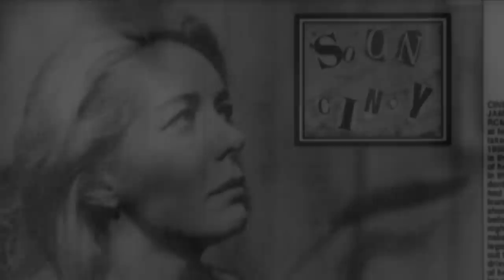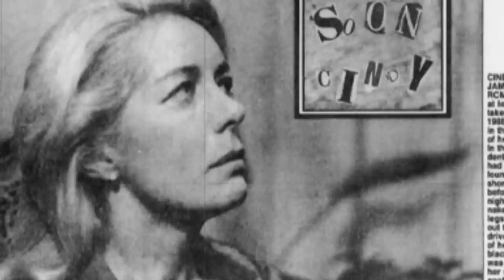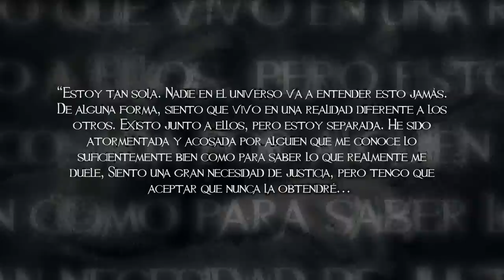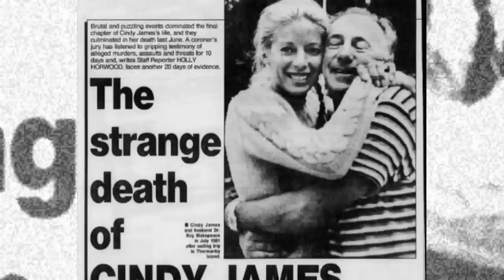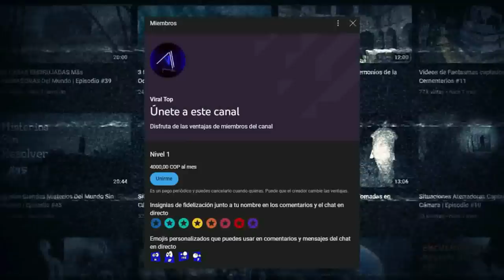Explorando el Misterio: El Aterrador Caso de Cindy James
No olvides adquirir nuestra membresía para disfrutar de contenido excluso y ventajas sorprendentes. Lo podrás hacer dándole click al siguiente enlace.

~ ~ ~ ~ ~Nuestras redes~ ~ ~ ~ ~

Timelapse Explorando el Misterio: El Aterrador Caso de Cindy James

00:00 Introducción
01:55 Un Cambio que Desencadena el Horror
03:44 El Infierno Comienza Poco a Poco
09:57 Todo se Poner Extremamente Horrible
15:52 El Hombre Invisible se Sale con la Suya
20:43 Epílogo